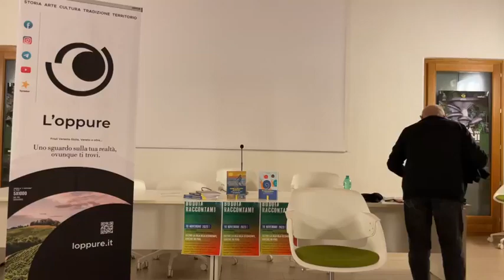Oltre la Bla Bla Economy anche in FVG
Primo appuntamento di Budoia Raccontami 2023!

L'economista friulano Fulvio Mattioni presenterà il suo ultimo libro: "Oltre la bla bla economy"

Dalla decrescita infelice al terremoto occupazionale del primo semestre 2023. Tutti sordi? Tutti alieni? Quali le conseguenze economiche e sociali di medio e lungo periodo? Scopriamolo assieme!

Questo ciclo di eventi è realizzato in collaborazione con il Comune di Budoia